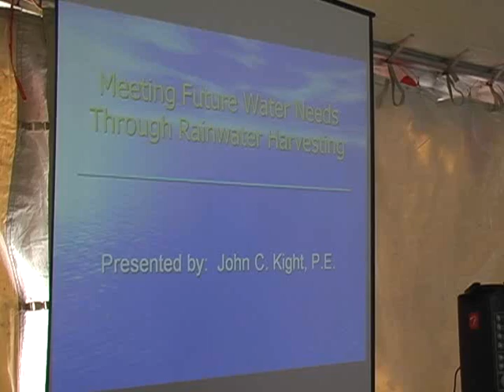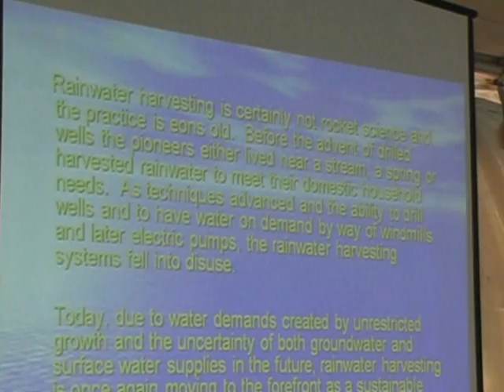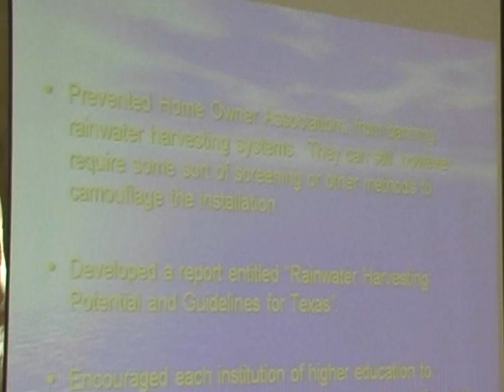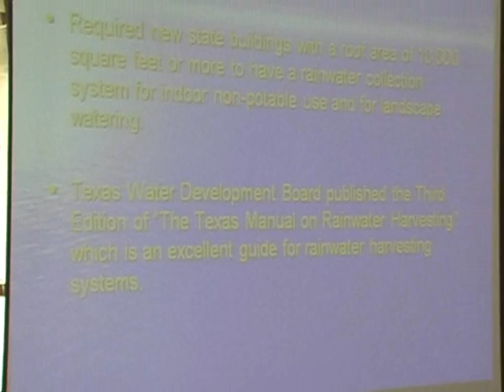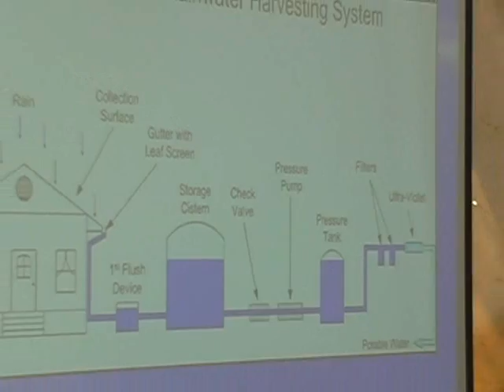Energy Roundup 2009 - Sustainable Rainwater Harvesting Systems (1/5)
Sustainable Rainwater Harvesting Systems - John C. Kight

Brief history of rainwater harvesting systems and a discussion of the design considerations involved in designing a domestic rainwater harvesting system capable of providing water supply throughout the repeat of the drought of record

John C. Kight is a retired Civil Engineer conducting rainwater harvesting workshops at the Cibolo Nature Center in Boerne, TX for 4 years as well as to interested groups throughout the area.  John has 8 years experience with a rainwater harvesting  system that he designed and constructed as the sole source of water supply for their home.